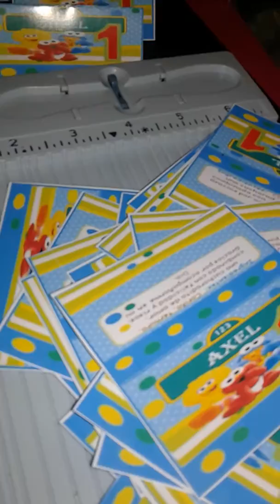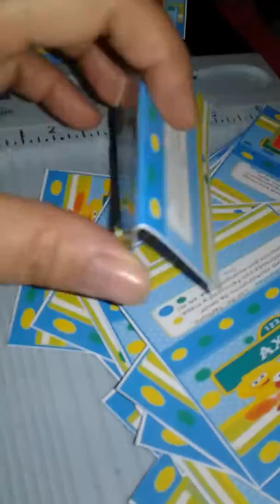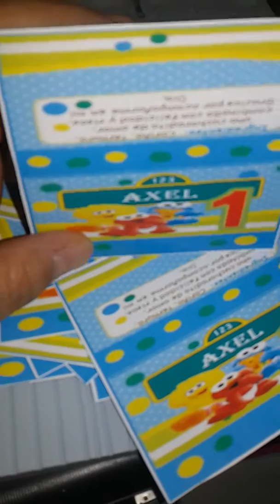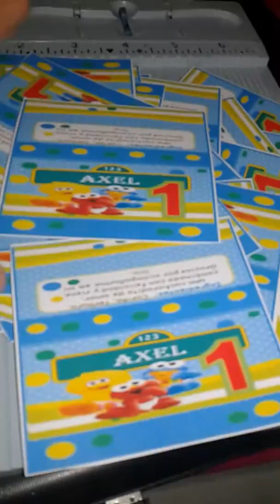Bolsitas de bocadillos personalizadas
Ventas
mi pagina 👇👇👇👇

Estamos Sur Y Norte
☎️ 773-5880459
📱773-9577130